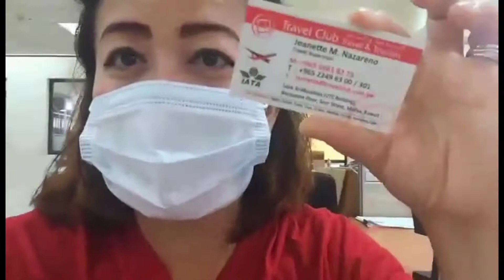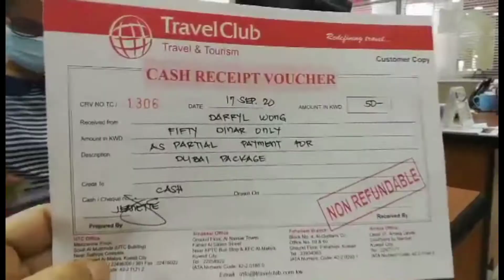Package Tourest VISA to DUBAI and KUWAIT || Magkano at paano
Package Tourest visa to Dubai and Kuwait Kong paano at magkano. Sa mga gustong mag visit visa sa Dubai po mura lang ito.